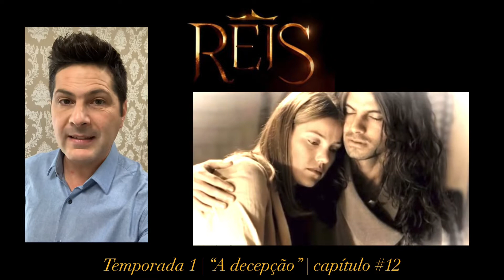REIS - A decepção - cap.12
Sinistro! Coisas sobrenaturais começam a acontecer no castelo filisteu. Ninguém se deu conta ainda. Mas isso é só o começo.